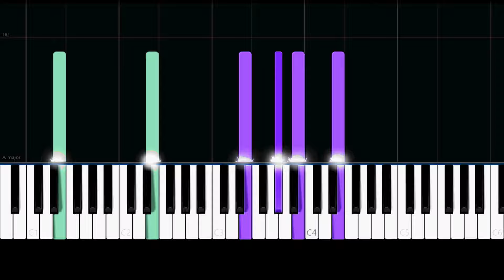The Cinematic Orchestra - To Build a Home (Intermediate Piano Tutorial)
✨ Intermediate Piano Tutorial/How to play the song "To Build a Home" by "The Cinematic Orchestra".

Lyrics:

There is a house built out of stone
Wooden floors, walls and window sills
Tables and chairs worn by all of the dust
This is a place where I don't feel alone
This is a place where I feel at home

And I built a home
For you
For me

Until it disappeared
From me
From you

And now, it's time to leave and turn to dust

Out in the garden where we planted the seeds
There is a tree as old as me
Branches were sewn by the color of green
Ground had arose and passed it's knees

By the cracks of the skin I climbed to the top
I climbed the tree to see the world
When the gusts came around to blow me down
I held on as tightly as you held onto me

For you
For me

Until it disappeared
From me
From you